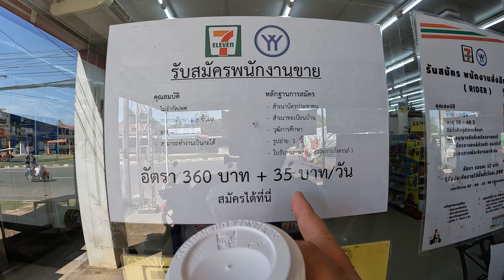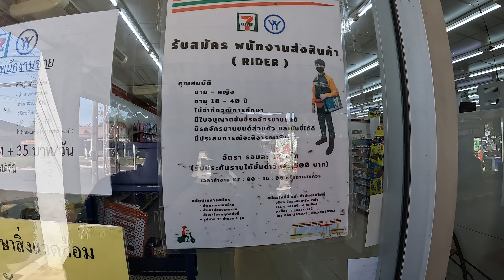Juhui Tubercolosi tutta la famiglia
▬ Questo canale ▬▬▬▬▬▬▬▬▬▬▬▬

Ciao belli e brutti! Nei miei video parlo delle differenze culturali tra l'Asia e l'Europa, delle cose che mi piacciono e non mi piacciono. Ti do il benvenuto per unirti alla conversazione e condividere le tue esperienze con me. Grazie :) I miei contenuti saranno vari e cercherò di rendere divertente ogni momento che trascorriamo.

▬ Social media ▬▬▬▬▬▬▬▬▬▬▬▬▬▬▬